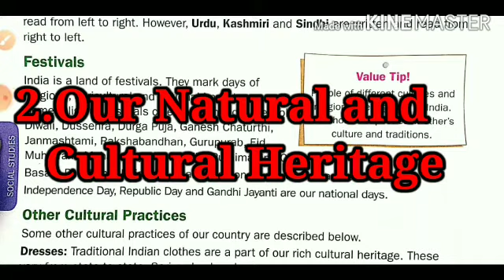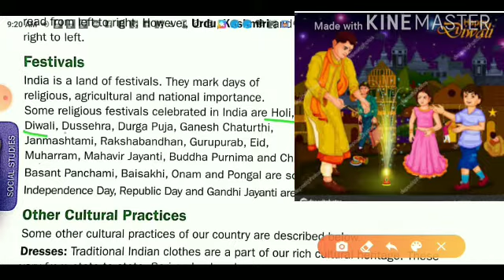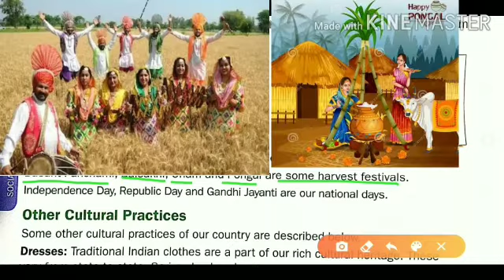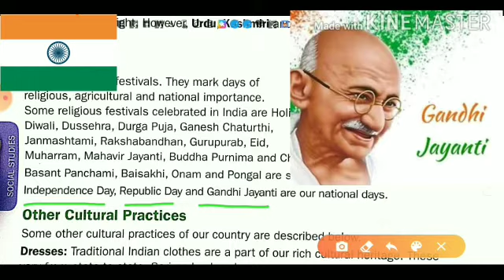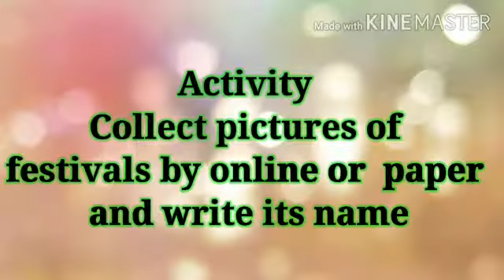SST STD.4th L-2 Our Natural and Cultural Heritage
(Semester-1)Point- Festivals (part-8) Cambridge saffron